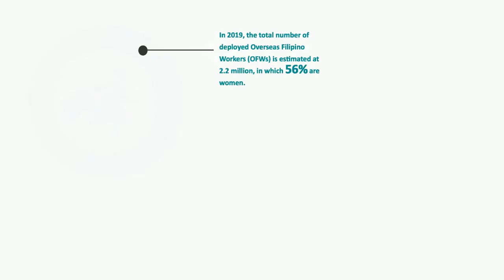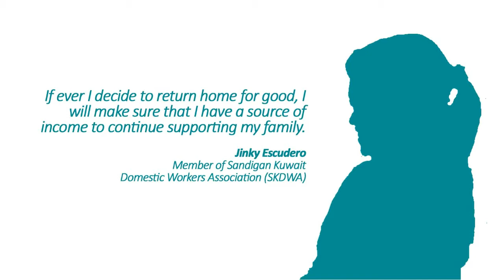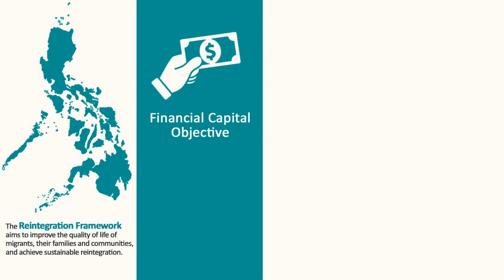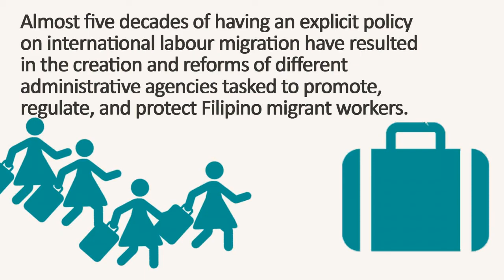Women's Labour Migration in the Philippines - Return and Reintegration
This short video accompanies a report by the Global Alliance Against Traffic in Women, which explored the challenges and opportunities that Filipina migrant women experience when they decide to return home after working abroad.